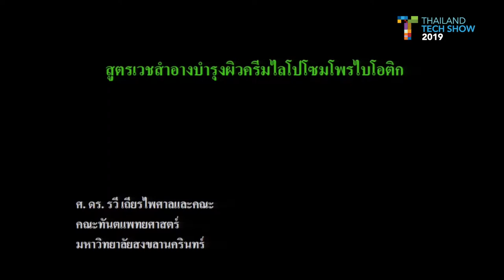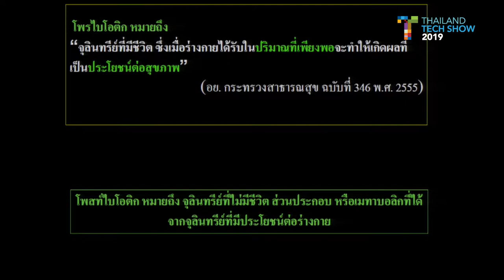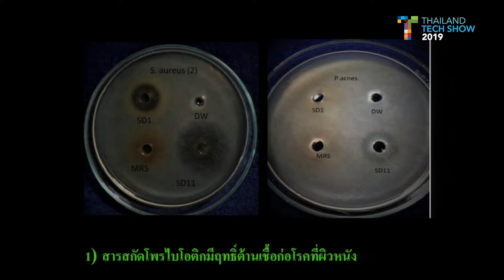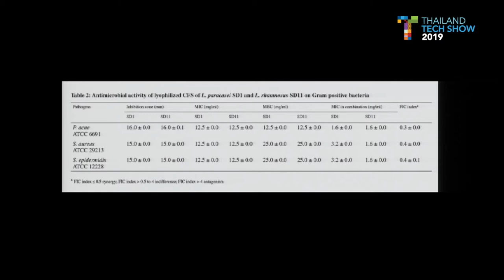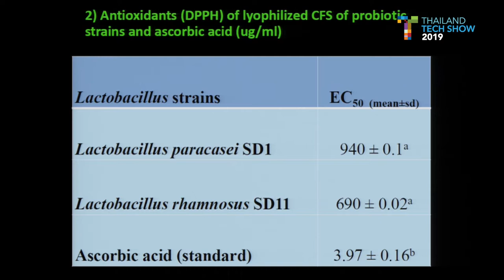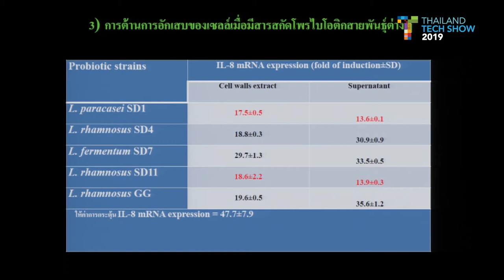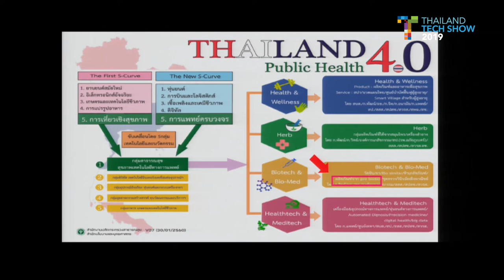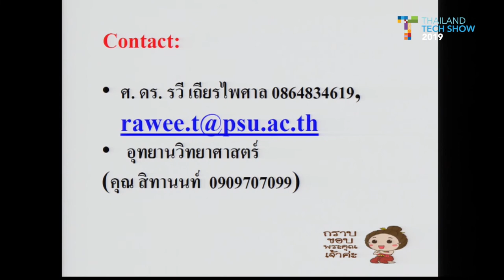Technology Pitching: สูตรเวชสำอางบำรุงผิวครีมไลโปโซมโพรไบโอติก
การนำเสนอผลงานหัวข้อ "สูตรเวชสำอางบำรุงผิวครีมไลโปโซมโพรไบโอติก" โดย ศ.ดร.รวี เถียรไพศาล จากคณะทันตแพทยศาสตร์ มหาวิทยาลัยสงขลานครินทร์ บนเวทีกิจกรรม Technology Pitching งาน Thailand Tech Show 2019 ภายใต้แนวคิด “นวัตกรรม 360 องศา เพื่อความยั่งยืน (360 Innovation X Sustainability)" วันที่ 6 กันยายน 2562  เวลา 10.00 – 16.00 น. ณ โรงแรมเซ็นทาราแกรนด์และบางกอกคอนเวนชั่นเซ็นเตอร์ เซ็นทรัลเวิลด์ กรุงเทพฯ